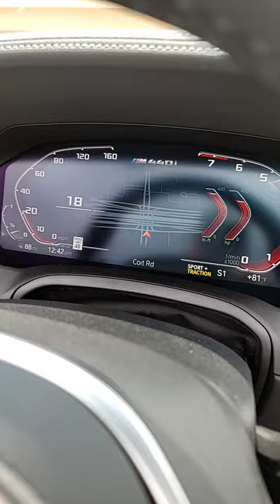0-60 mph 2021 BMW M440i Convertible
0-60 mph in a 2021 BMW M440i Convertible.